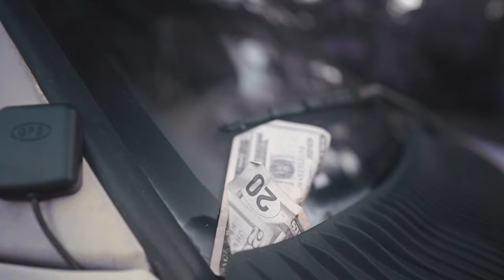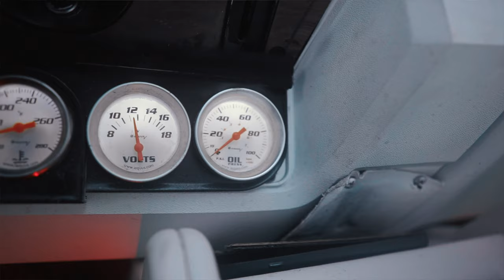Bill$ "Why Lie" (Sony A6500 Music Video)